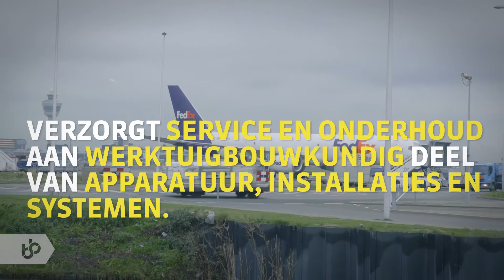Praktijkleren: Technicus Service en Onderhoud Werktuigbouw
Als Technicus service en Onderhoud Werktuigbouw verzorg je service en onderhoud aan werktuigbouwkundig deel van apparatuur, installaties en systemen.